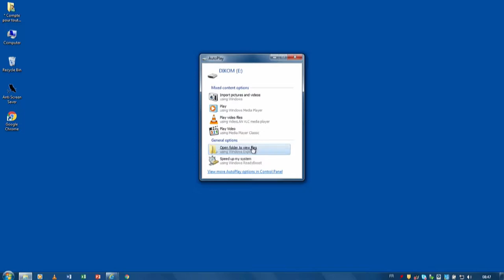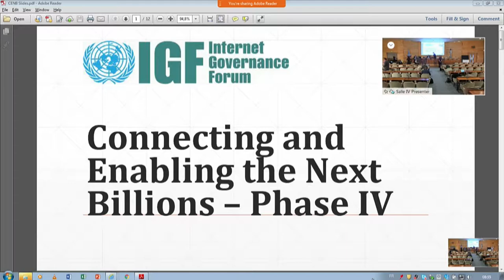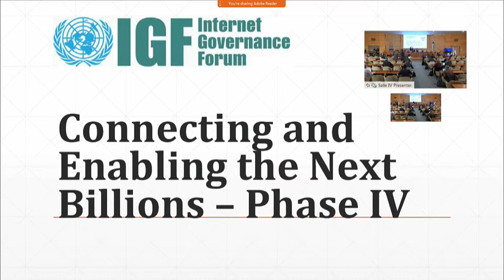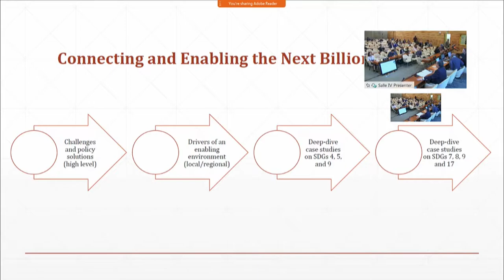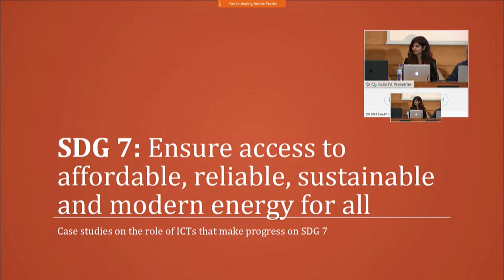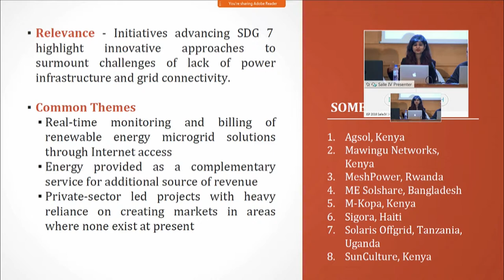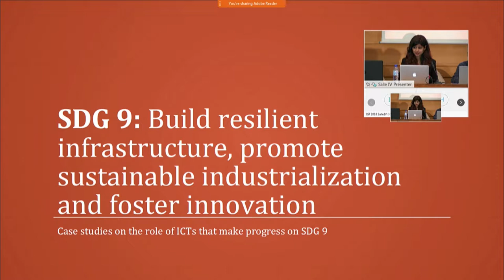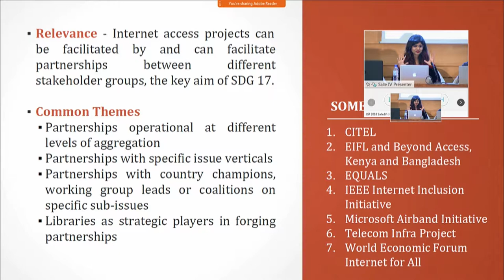IGF2018 -Day 1-Salle IV- Connecting and Enabling the Next Billions Phase IV